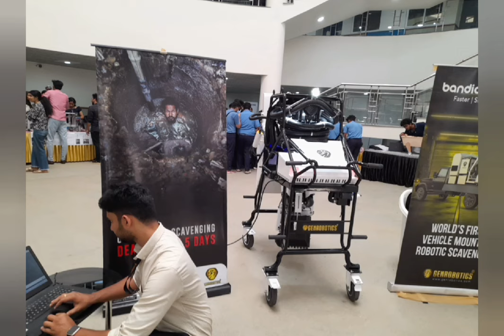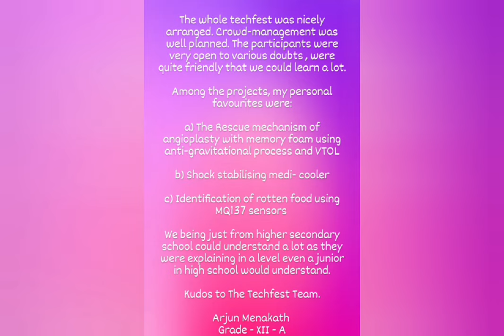Techfest 2024 at IIT Palakkad on 03/03/2024